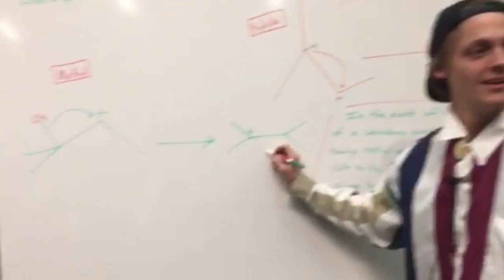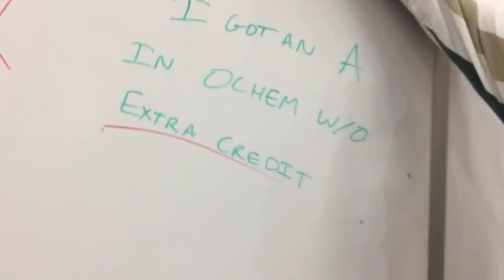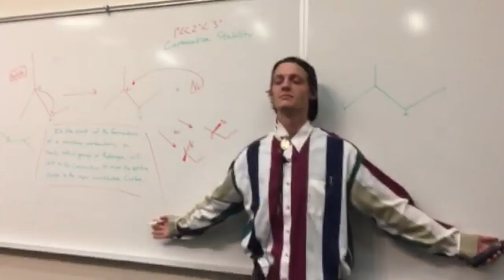O chem video, 1 2 shift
Video sobre: O chem video, 1 2 shift